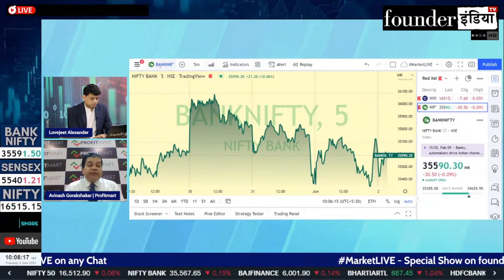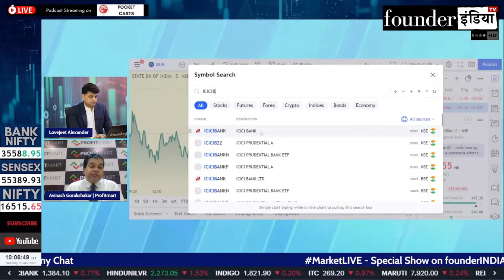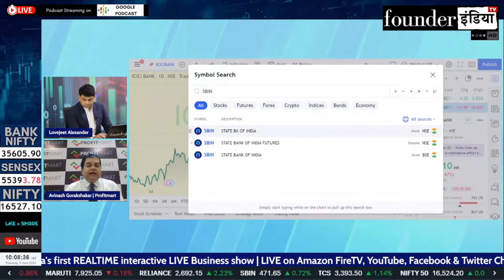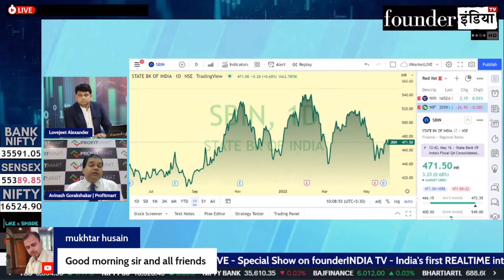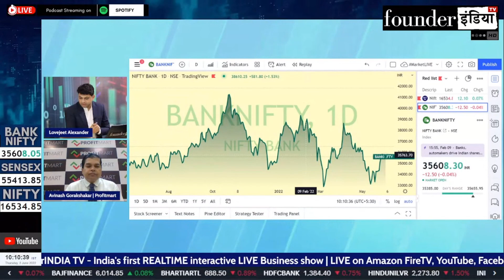ICICI Bank Ltd., State Bank of India के शेयर में क्या करें? Expert Opinion by Avinash Gorakshakar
Analysis of: ICICI Bank Ltd., State Bank of India